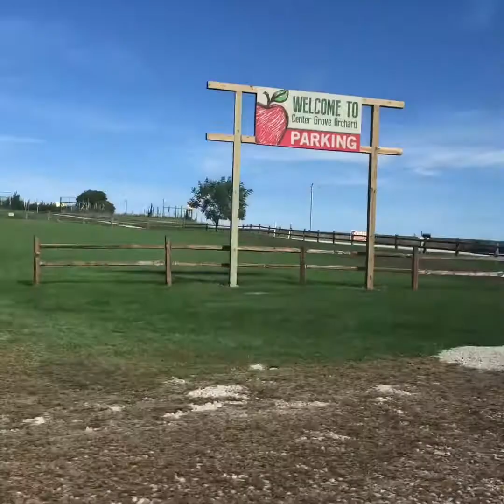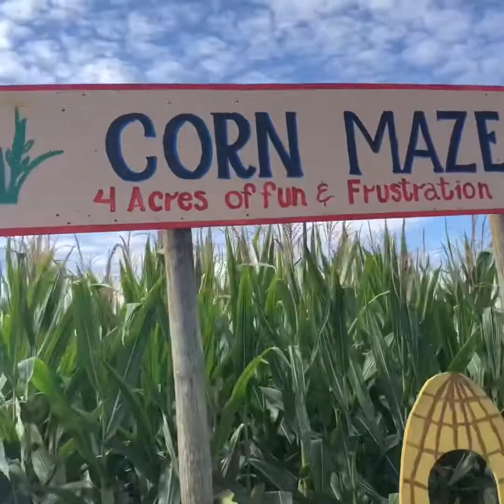Center Grove Orchard